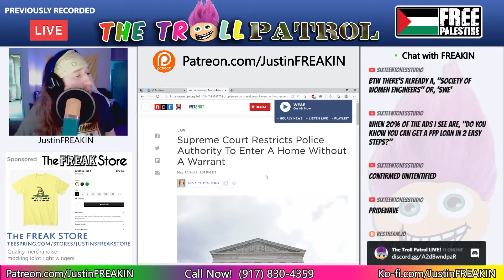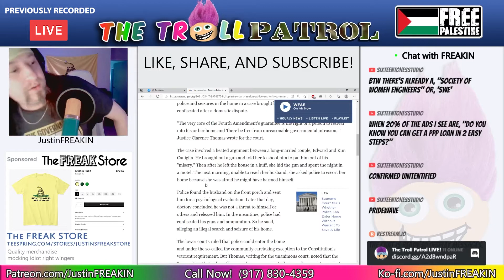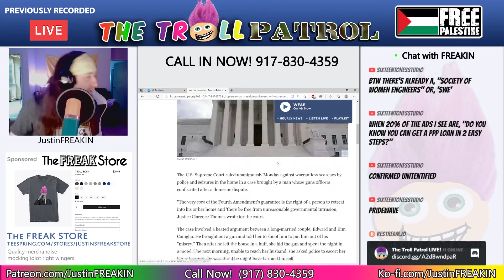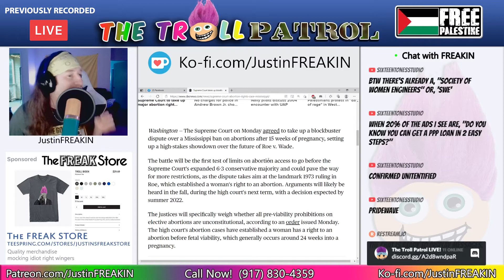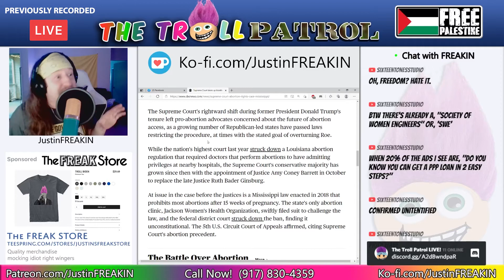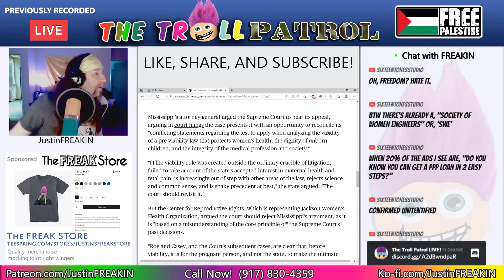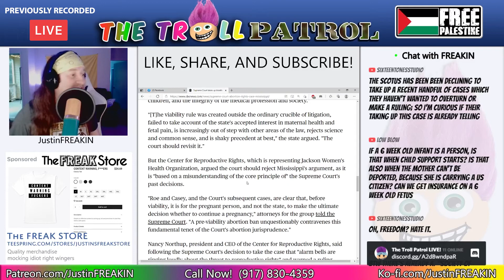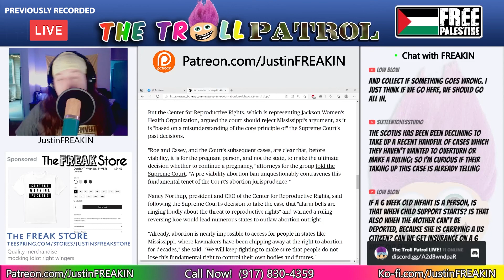US Supreme Court Issues Unanimous Decision On Guns And Agrees To Hear Abortion Case